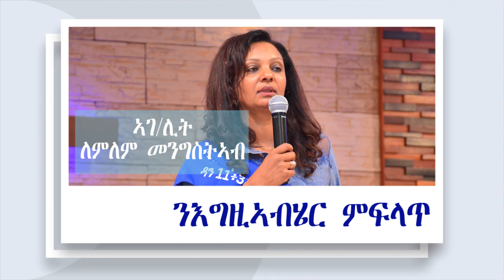ፍሉይ ኮንፈረንስ ደቀንስትዮ ሻሎም ወሓዚ ህይወት ቤ/ክ - ኡጋንዳ 30-06-2023 || ኣምልኾ ብመዘምራን ሻሎም